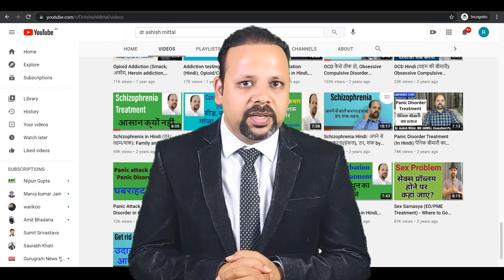Treatment Resistant Depression In Hindi | Depression Ka Ilaj Kyu Nahi Lete ? Why Avoid Depression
Hello Guys, Today in this video, i will discuss some reasons why people don't seek depression treatment, what is treatment resistant depression and Why Are So Many People With Depression Not Getting Treatment?

For any help: If you live in Delhi NCR then you can meet Dr Ashish Mittal after prior appointment in Gurugram.

Clinic Address:
Confidence Clinic, 248, Sapphire Mall, Sector 49, Gurgaon (Delhi NCR).
(Patient admission facility available in Athena, Sector 47, Gurugram, Delhi NCR)